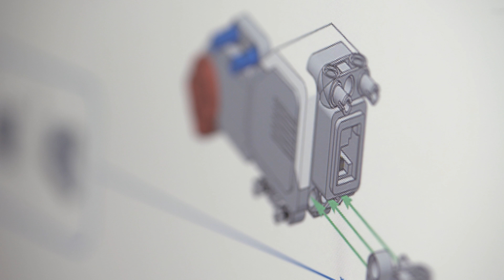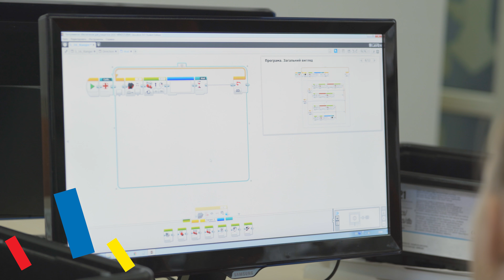Оновлення бренду STEM-школа Inventor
Пам’ятаєте, про що мріяли у школі? Щоб її скоріше закінчити! У STEM-школа Inventor в Києві усе інакше, бо це особливе місце, де закохують у навчання та створюють майбутніх Ілонів Масків.
Щоб про цю супершколу дізналися якомога більше батьків і дітей, ми оновили бренд і систему курсів. Разом з 16on9 ми створили душевне відео, а потім самі закохались ♥️.

Create whatever!